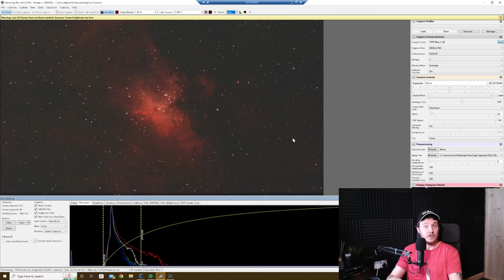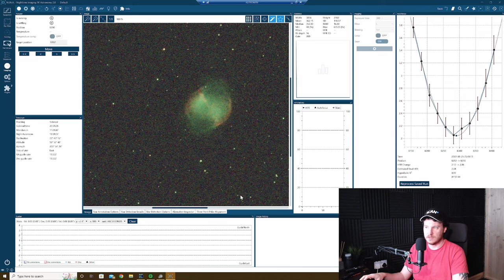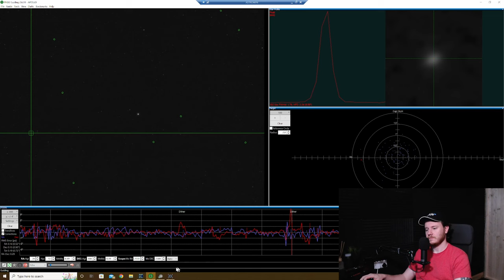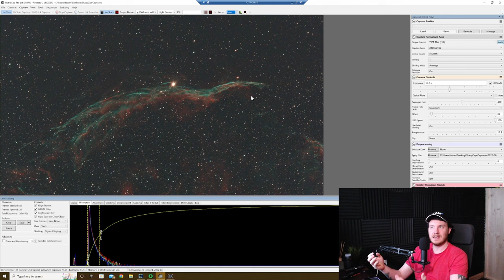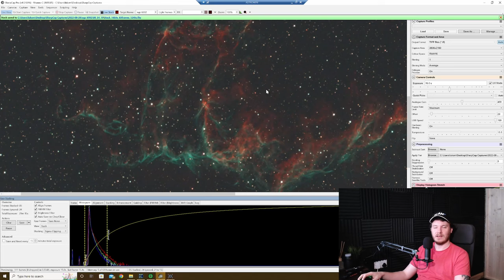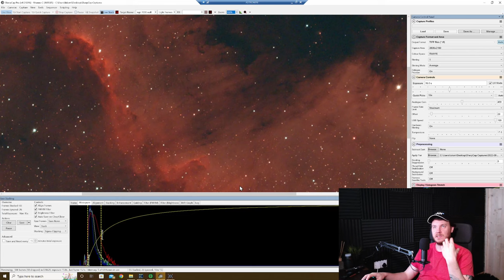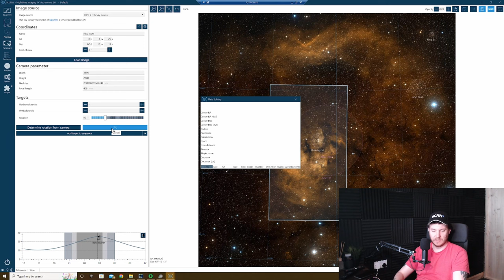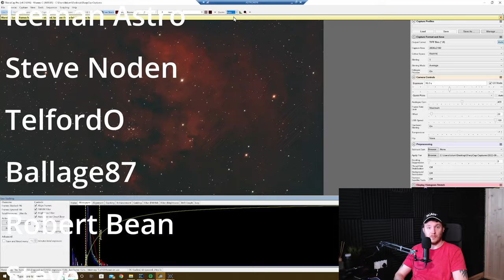NINE Targets in ONE Session! A Night of EAA with SharpCap & N.I.N.A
Come join me for a nice chilled session of EAA Live-stacking using SharpCap for livestacking & N.I.N.A for platesolving and autofocusing.

Setup:
Celestron RASA 8
IDAS NBZ UHS filter
Player One Uranus-C OSC

Topaz Denoise, Gigapixel & Sharpen AI are some of my favorite software to aid in astro processing!